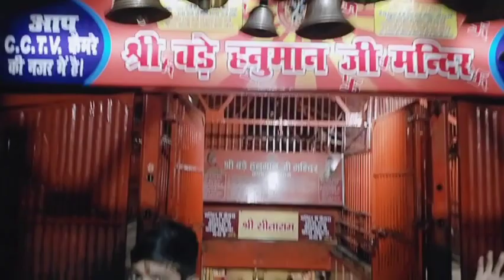रियल लव स्टोरी,लव मैरिज शादी में मिला धोखा जिंदगी में कभी भी यह गलती 😭😭😭😭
लव मैरिज शादी मिला धोखा पति ने दिया धोखा 😭😭😭

लव मैरिज शादी करने के बाद पति का दूसरी लड़की के साथ और वह लड़की कौन इस वीडियो में सब
हेलो दोस्तो नमस्ते मैं मधुलिका आप सबका स्वागत करती हूं आपके अपने youtube चैनल जिसका नाम है मधुलिका अपार बीयर प्लीज सेंड आप लोगों से रिक्वेस्ट है कि मेरी वीडियो को ज्यादा से ज्यादा देखी ज्यादा से ज्यादा अपने दोस्तो तक शेयर कीजिए मुझे आपके सपोर्ट की बहुत ज्यादा जरुरत है किस्मत की रहने वाली रुप से छोटे से जिले की हूं और उस जिले का नाम है रायबरेली जिले से हूं और गाइस मैं अपने दो बच्चों के साथ रहती हूं अपने दो बच्चों के साथ अपनी दिनचर्या शेयर करती हूं उन दिनचर्या में कि मैं बच्चों को कैसे केयर पार्टी हूं बच्चों के साथ कैसे मस्ती करती हूं और बच्चों के साथ फुल इंजॉय भी करती जिससे हमारे बच्चे काम mb सबसे और हमें भी बच्चों को समझने में बहुत ज्यादा जरूरत है तो बच्चों को अच्छे संस्कार ही देने की कोशिश करती हूं थैंक यू सो मच माय यूट्यूब

और गाइस अगर आप मुझे चाहे तो इंस्टाग्राम और फेसबुक पर भी मुझे डीएम भेज सकते हैं तो मेरी इंस्टाग्राम की आईडी में यहां पर मेंशन कर दूंगी और साथ में अपनी फेसबुक पेज की भी आईडी यहां मेंशन कर दूंगी अगर आप लोग चाहें तो मुझे दोनों जगह फॉलो कर सकते हैं मैं वहां पर दिल बनाती हूं और हां गाइस अगर आप चाहे तो मुझे उससे कुछ पूछना कोई क्वेश्चन है कुछ भी है तो मैं मेरे इंस्टाग्राम में आप डीएम कर सकते हैं मैं वहां पर ज्यादा एक्टिव रहती हूं थैंक यू सो मच माय यूट्यूब फैमिली मेरे इंस्टाग्राम की आईडी यह
Instagram ID
MadhuSharmallll2 👈

madhulika up RBL 👈